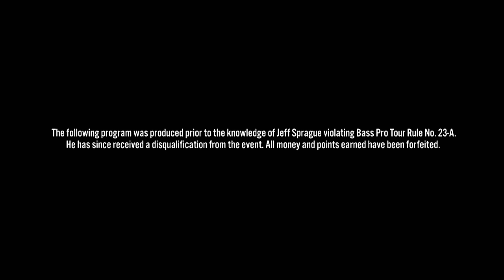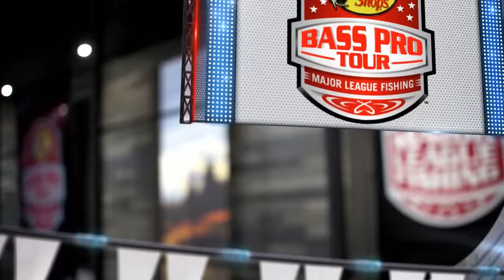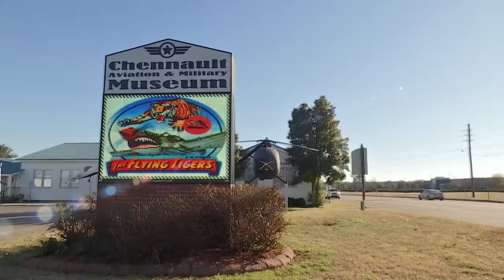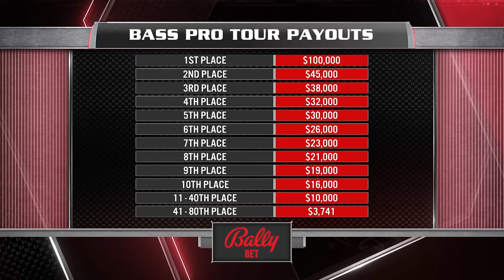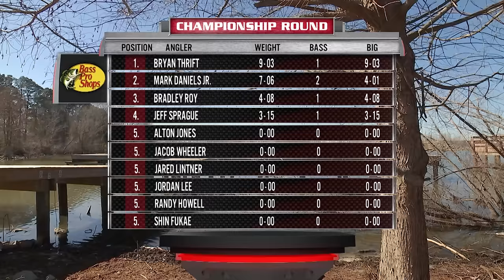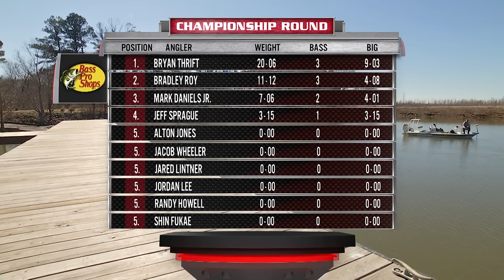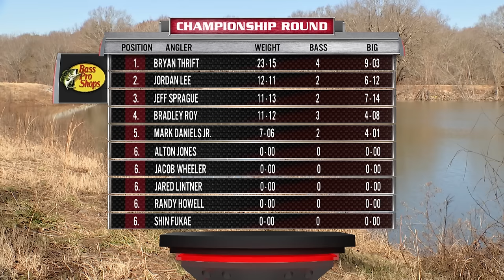2023 Major League Fishing | Bass Pro Tour Stage 1 Championship Round | Free Episode | MyOutdoorTV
Enjoy this FREE episode of MLF Bass Pro Tour Stage 1 Championship Round 🎣 Dive into the heart of the action on MyOutdoorTV, your go-to platform for all the thrilling 2024 MLF Cups and Events!